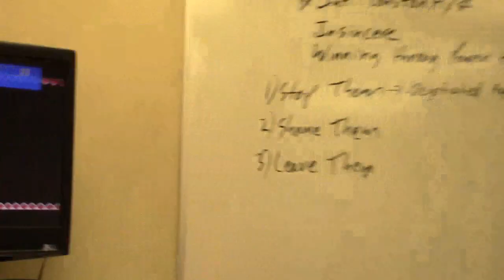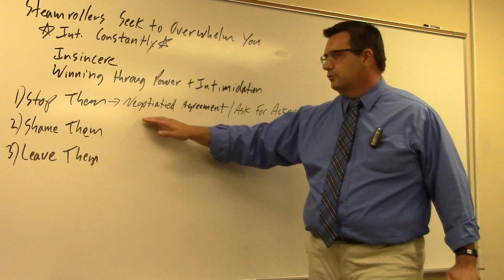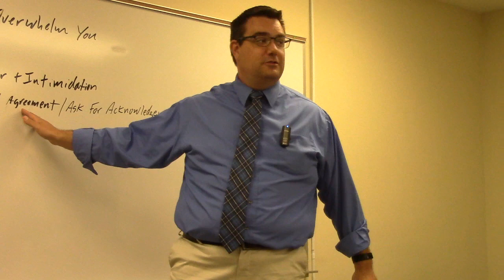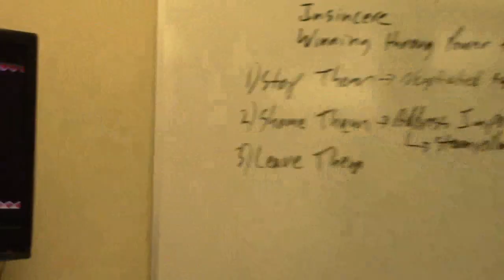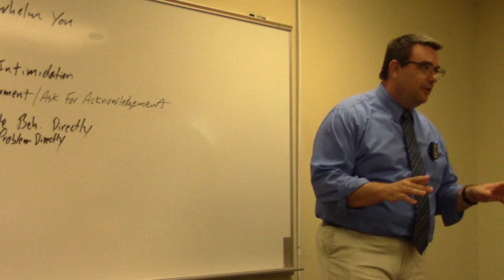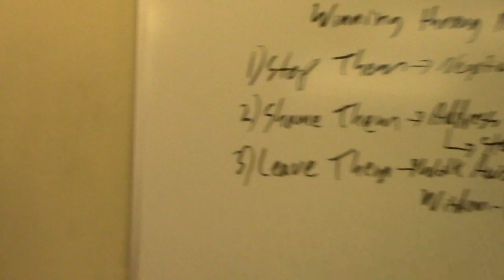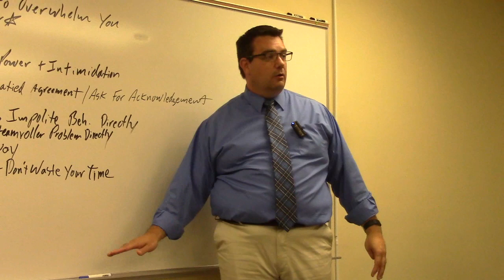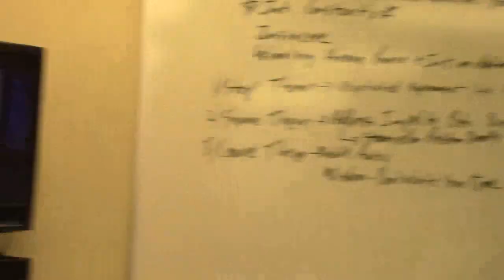8) Steamroller: Tactical Approach For Dealing With Aggressive People